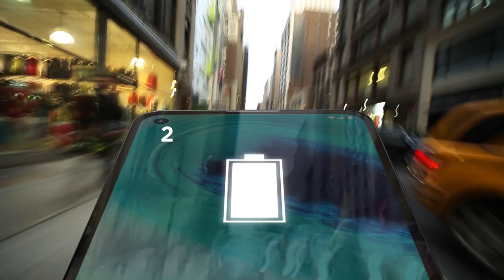Moto g fast | Boost Mobile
Introducing @MotorolaUS moto g fast. Experience incredible performance with the Qualcomm Snapdragon 665 and 3GB RAM as your phone responds instantly to every tap, touch and swipe. With a 6.4" Max Vision HD+ display, and powered by an amazing 2 days of battery life.

Available now online and coming soon to select BoostMobile stores.